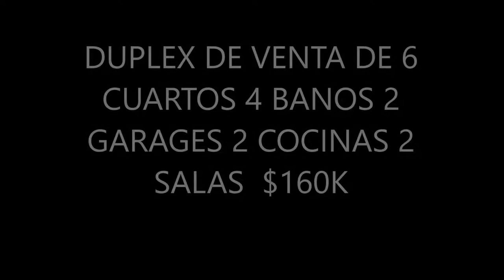4 errores financieros que se cometen al comprar una casa por primera vez